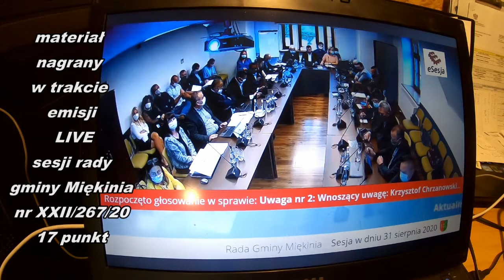WOJT GMINY MIEKINIA KONTA OBYWATEL SZARY OBYWATEL 2020 REASUMPCJA KABARET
WOJT GMINY MIEKINIA KONTA OBYWATEL SZARY OBYWATEL 2020
REASUMPCJA  -KABARET